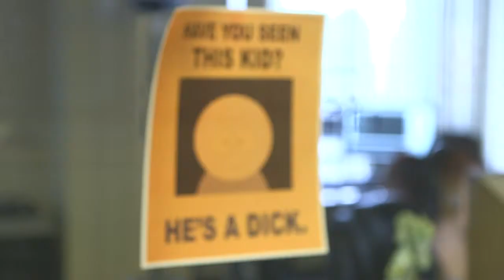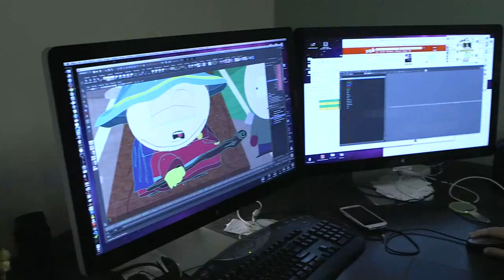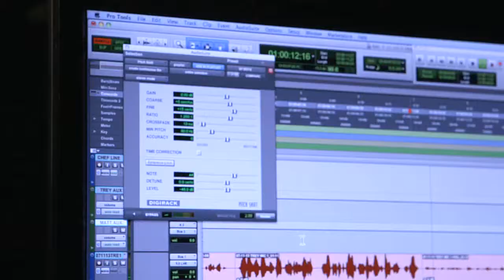South Park: The Stick of Truth - Behind The Scenes